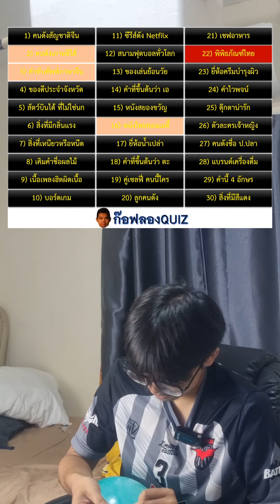ทายชื่อพิพิธภัณฑ์ไทยให้ได้ 9 ที่ใน 60 วินาที l ก๊อฟลอง quiz